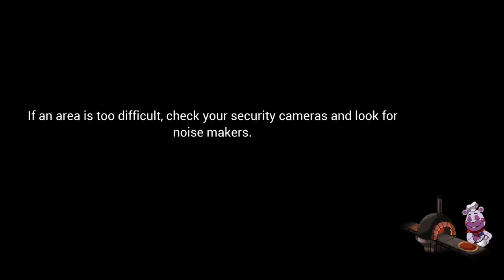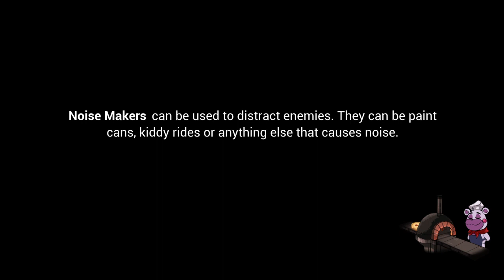Five nights at freddys security breach Part 2 the daycare.